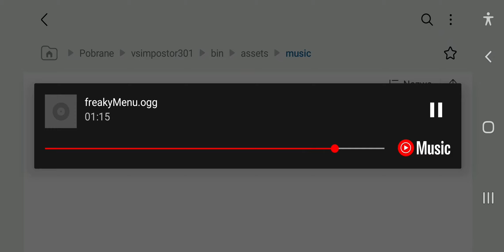FNF Impostor Intro Music